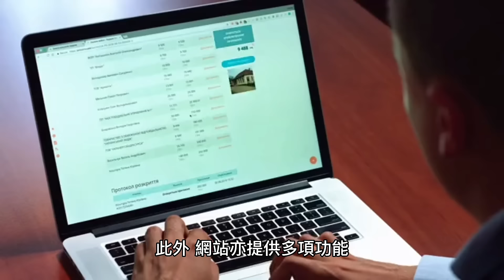澳門人才網 Job853.com 澳門No.1 享譽盛名的招聘求職網站